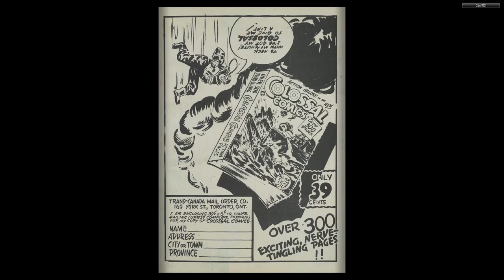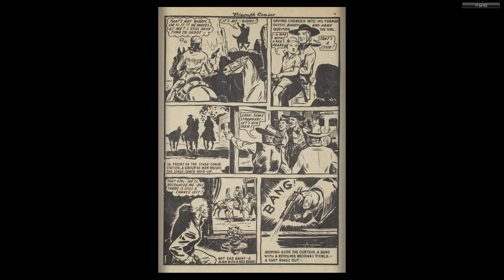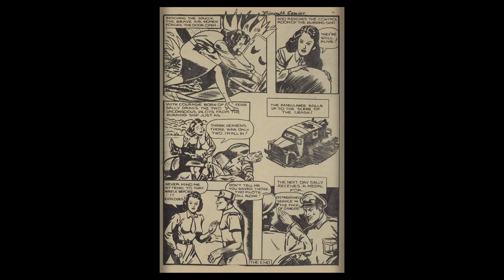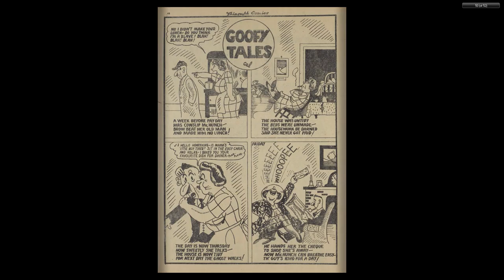CANADIAN 1940's COMICS__Triumph Comics 021 1944 09